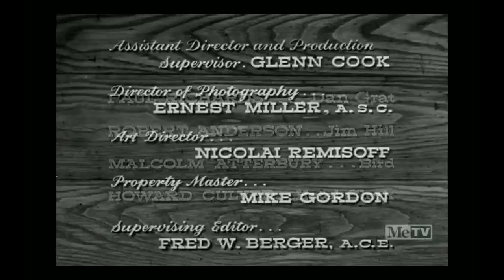end cards with marshall dillon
as shown earlier today on metv is the series premiere of "gunsmoke" entitled "matt gets it" (september 10th, 1955) and yesterday s series finale entiled "the sharecroppers" (march 31st, 1975).@jscsj04 if you still interested, here the entire pilot episode including the closing credits